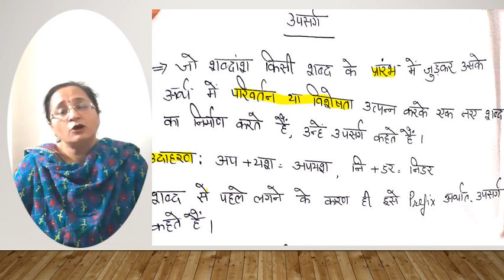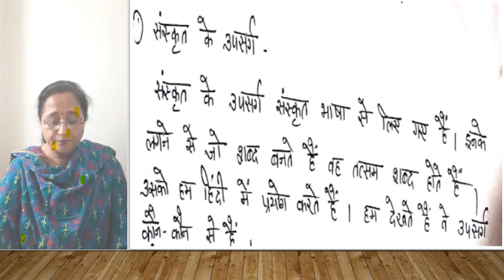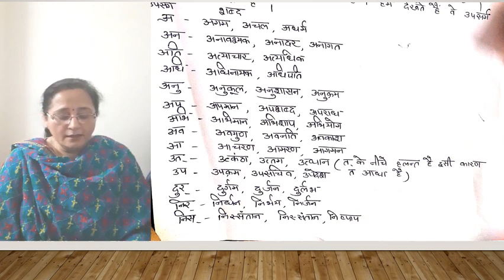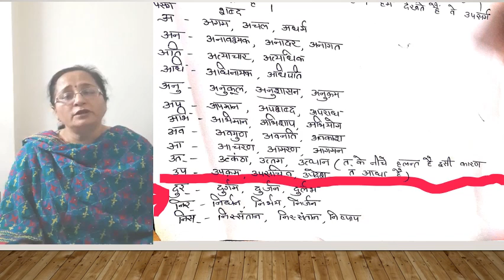class IX Hindi Grammar Upsarg Part 1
CBSE Class IX Hindi Grammar Upsarg Part 1